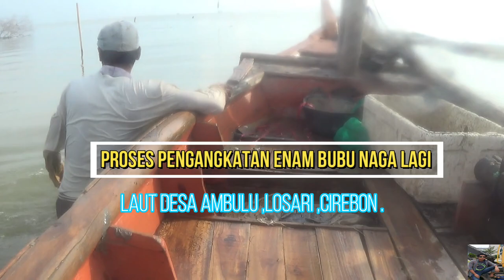PART3! Hasil melaut nelayan bubu naga desa ambulu,losari,cirebon.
Nelayan pantura desa ambulu ,kec losari,kab cirebon, beralih menggunakan perangkap bubu naga karena perangkap bubu naga  nggak ribet , modal untuk memiliki bubu naga relatip dan hasilnya pun mudah di dapat .